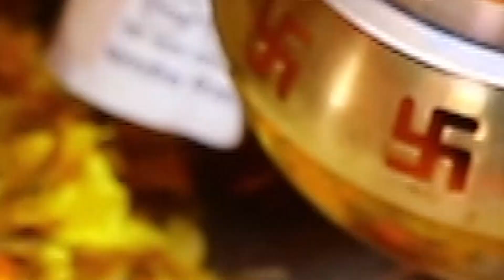Best wedding teaser Divya & Subham